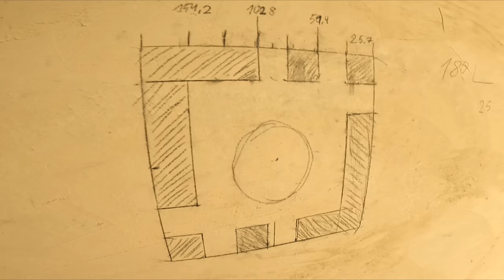💪 Маленький бюджет - не приговор. Покажу, как использовать средства с умом. Знакомые восхищены моими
👋 Привет ДРУЗЬЯ!  Сегодня буду делать потолок из гипсокартона, но только не пыле сборник и нечто, совершенно новое.